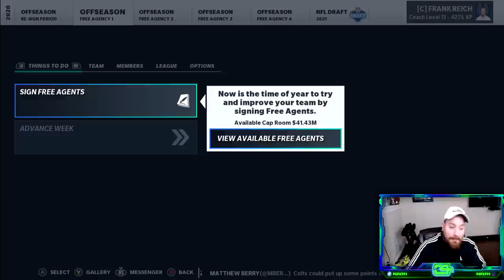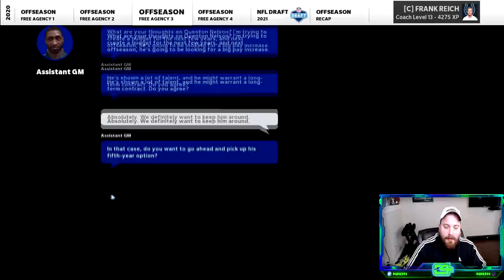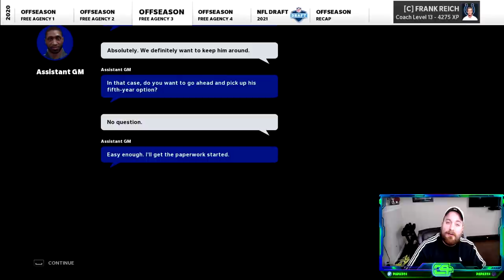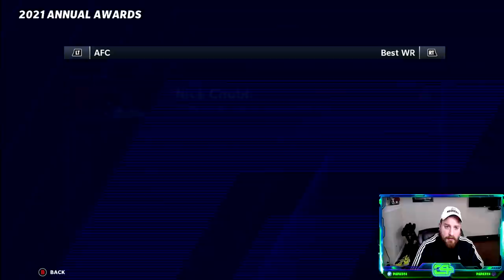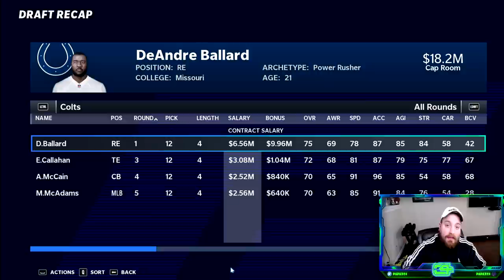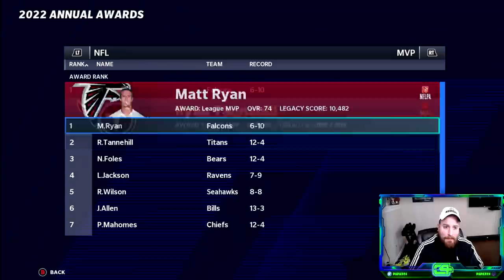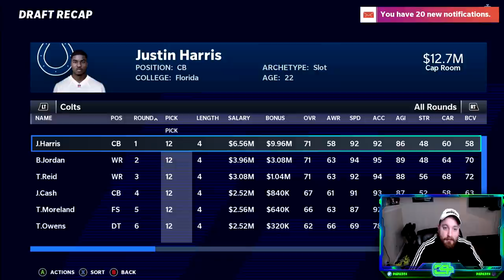CARSON WENTZ INDIANAPOLIS COLTS REBUILD | Madden 21 Franchise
Oh man, do we do Wentz/Bears and a Hurts/Eagles rebuild next?